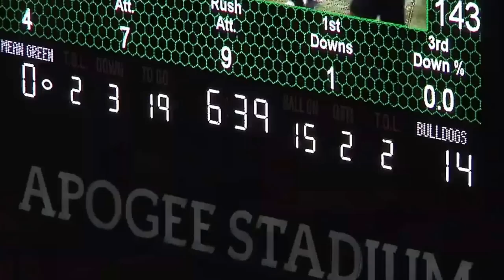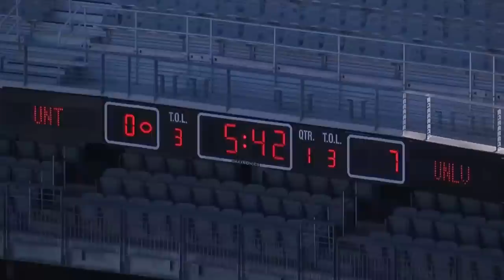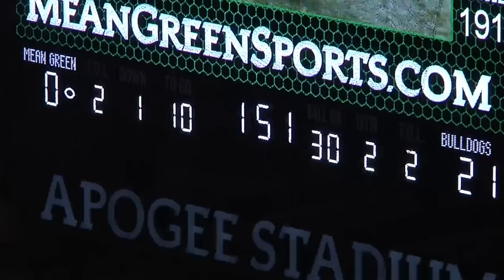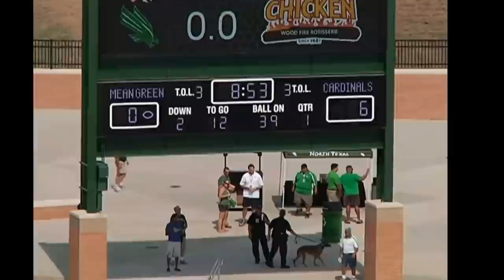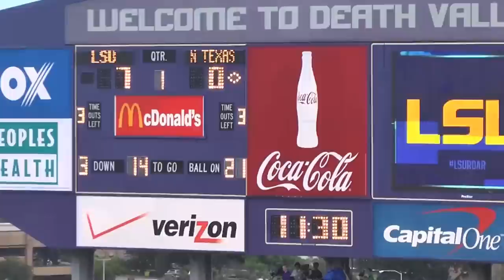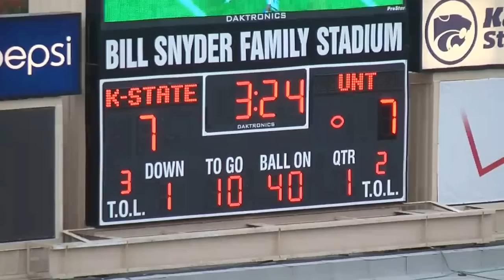ANTONIO JOHNSON NORTH TEXAS OT #71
ANTONIO JONSON NORTH TEXAS OT #71